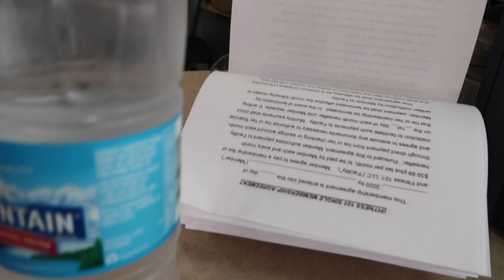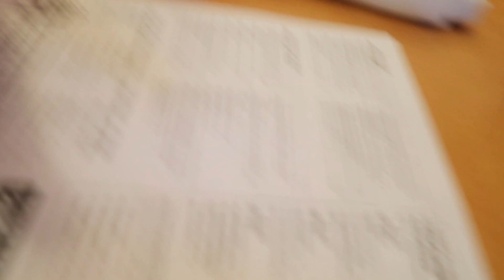Not with 1UP Anymore? (Life Update)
Checkout my Sunday funday!

Full Body Day
2 sets for every superset
Hammer Chest Press/ Dumbbell Lateral Raises
Biceps Hammer Curls/Triceps Pulldowns
Hamstring curls/Leg Extensions
Calf Raises
30 minutes of treadmill (7-8 incline; 4 speed)

About me: I am a full time college student at the University of Nebraska at Kearney getting a B.S. in Exercise Science/ Nutrition. I have been training for over 3 years drug-free. I am new to Youtube, but excited to starting bringing you guys great content.